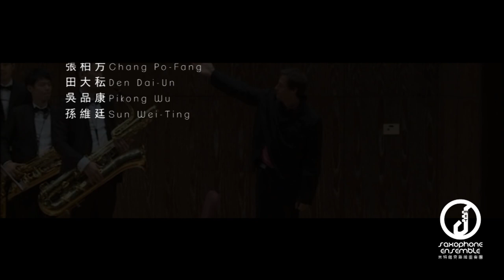【 風芒全紀錄 】Lars Mlekusch × MIT Saxophone Ensemble｜米特音樂紀錄片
【風芒】全紀錄
MIT米特薩克斯風重奏團 X Lars Mlekusch

聆賞薩克斯風音樂的「風」芒，聽見音樂裡的金色耀眼卻又不扎人的光芒

由多位新生代薩克斯風演奏家所組成的「MIT米特薩克斯風重奏團」，團員們宛如音樂的種子兵團，分別自歐洲、美國、日本等地區學成歸國，將自身習得技藝運用於音樂演奏，成軍一年多的時間，已為國內薩克斯風音樂帶來眾多新氣象和新風景，透過各種形式的演出、深入社區與各音樂廳的表演，也讓國人聽見有別於以往的薩克斯風音樂，更為熟悉薩克斯風音樂的表現張力和多樣性風采。除了專注經營重奏團的演出，米特薩克斯風重奏團本次也邀請了薩克斯風大師麥庫斯（Lars Mlekusch）同台飆藝，帶來截然不同的曲目，包括葛利格的《霍爾堡組曲》、法雅《七首西班牙流行歌曲》、馬傑羅的《雙簧管協奏曲》和托馬習的《敘事曲》、以及耳熟能詳的《台灣民謠組曲》；另外也有較為特殊的曲目──坦尼的《Saxony》，將可聽見薩克斯風和循環器所融合出的奇幻音效。上回麥庫斯來台已是2006年，睽違八年，大師將與這群新生代的演奏者，於臺灣這塊土地上共同發聲，奏出薩克斯風音樂的「風」芒，奏出專屬於薩克斯風音樂、那金色耀眼卻又不扎人的光芒。

【 風芒巡迴演出資訊 】
米特薩克斯風重奏團 MIT Saxophone Ensemble × 拉斯・麥庫斯 Lars Mlekusch

08/05（二）19:30 台中中山堂
08/07（四）19:30 高雄至善廳
08/08（五）19:30 嘉義縣表演藝術中心演藝廳
08/10（日）19:30 台北國家演奏廳

〖 About 米特 〗